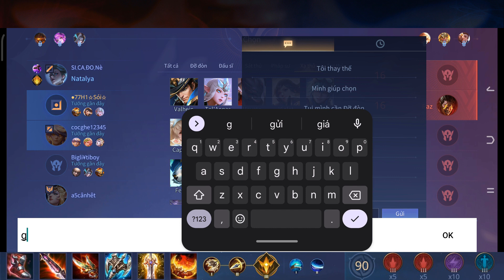Hayate Kim Ưng Sát Thủ Lên Đồ Mạnh Nhất Meta Leo Rank Bá Đạo Và Màn Lấy Quakill Đi Vào Lòng Đất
❤️ Mong được sự ủng hộ của mọi người ❤️
❤️ CHÚC MỌI NGƯỜI XEM VIDEO VUI VẺ ❤️
👉 TOP AD

🔶 Thiết bị chơi game: Xiaomi Redmi K40 Gaming
🔶 Phần mềm quay video: Screen Recorder
🔶 Trang bị ngọc dành cho video này
► Ngọc đỏ: 5 viên Tỷ lệ chí mạng + 5 viên Tỷ lệ/Sát thương chí mạng
► Ngọc tím: 10 viên Tốc đánh/Tốc chạy
► Ngọc xanh: 10 viên Công vật lý/Xuyên giáp
► Phù hiệu: Tinh Linh

🙏 Rất mong nhận được sự hợp tác, xin cảm ơn !
© Bản quyền thuộc về TOP AD
© Copyright by TOP AD 👉 DO NOT REUP